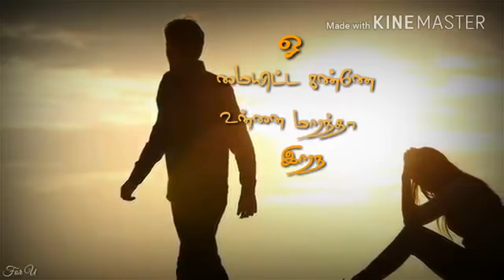Uruguthey Maruguthey Status | Oora vittu yengayo | Na.Mu